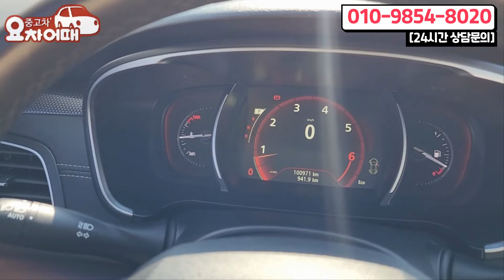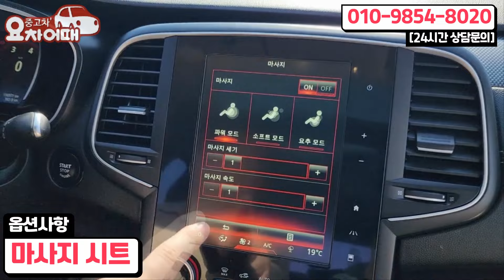800만원대 세련미 넘치는 바디킷 드레스업 꿀옵션 파노라마 썬루프에 마사지시트까지?!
4년간 2천개의 다양한 리뷰, 믿고 타실수 있는 중고차를 소개합니다.